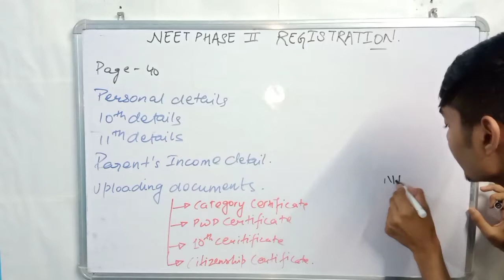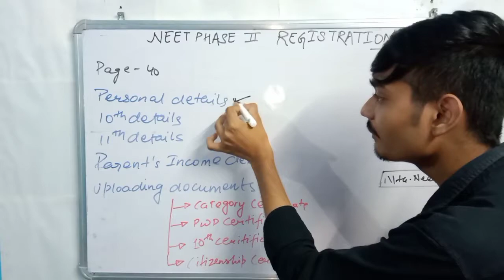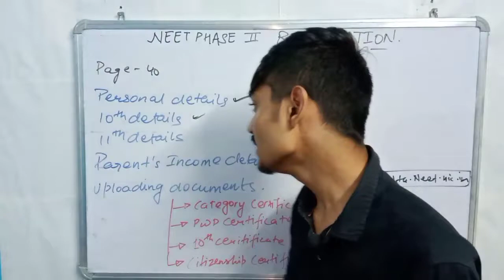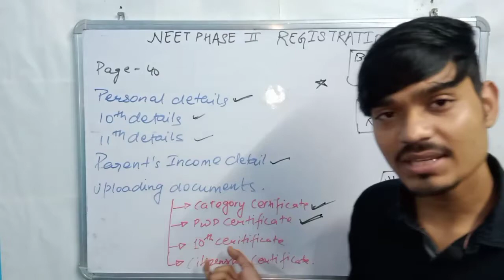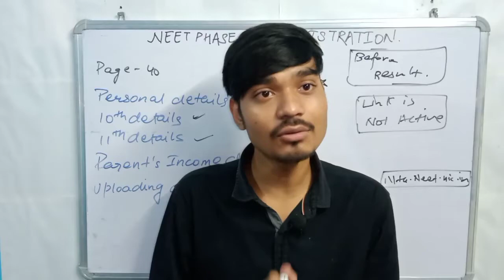Neet 2021 phase 2 registration || neet 2021 phase 2 registration form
neet 2021 phase 2 registration||documents required